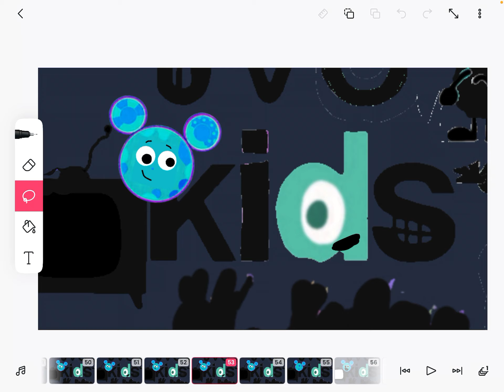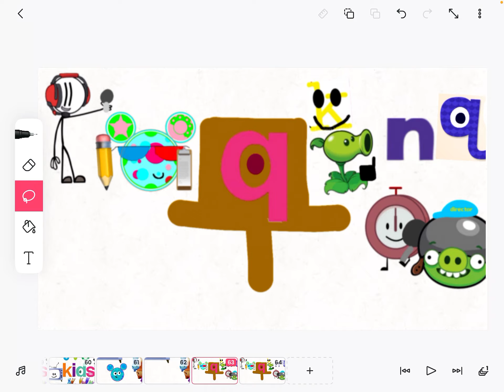Tommy Tvokids Logo Bloopers 4 Take 3 By the power of Windowsdles